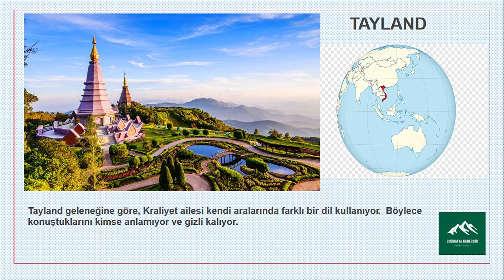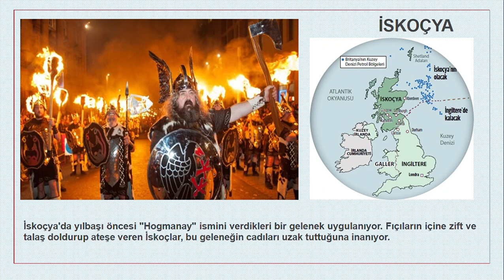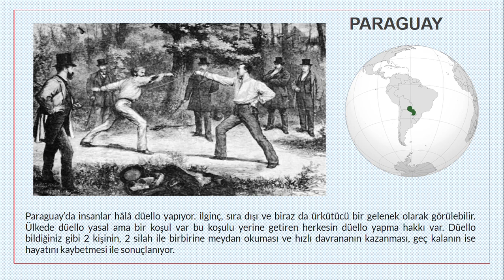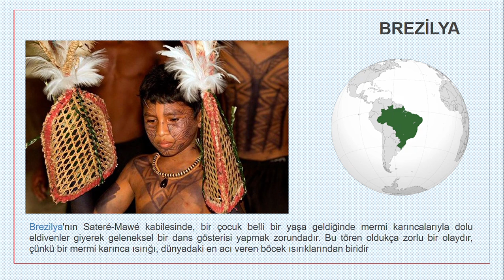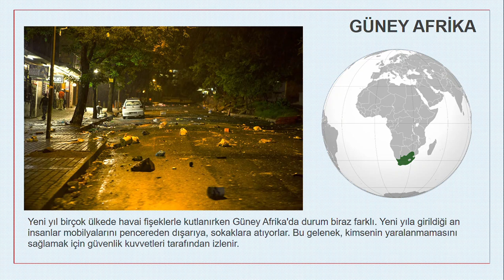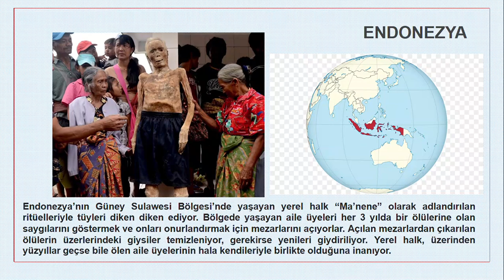ÜLKELERİN İLGİNÇ ÖZELLİKLERİ